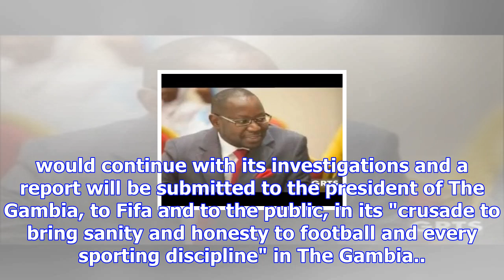Gambia's sports council lifts federation ban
The Gambia sports minister Henry Gomez (left) with Bori Darboe (right), the chairman of the National...